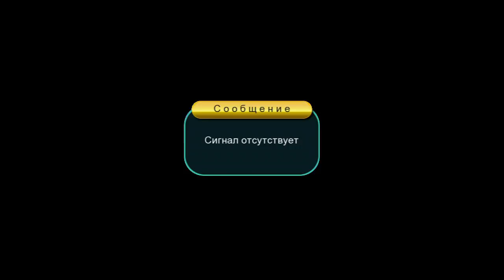Faisal Bashir | City@10 | 8 Sep 2018 | City42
Host: Simal Hashmi

Guest: Faisal Bashir